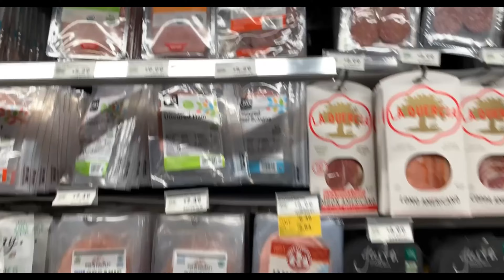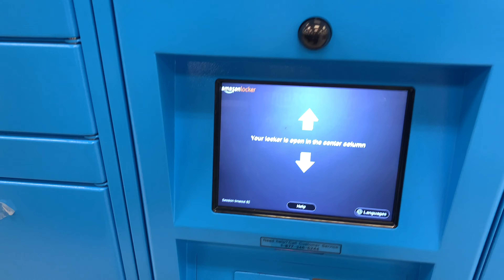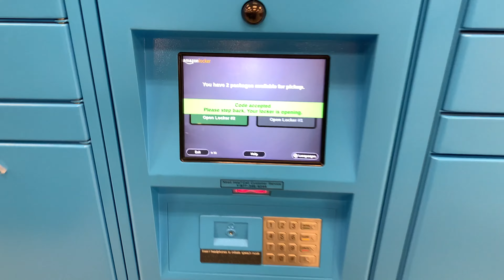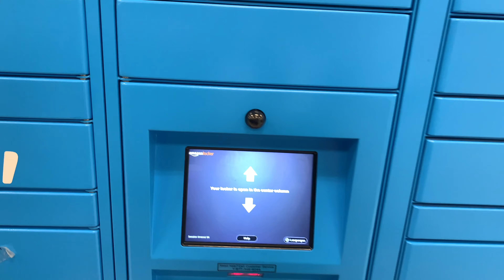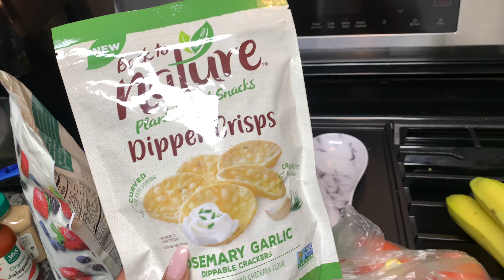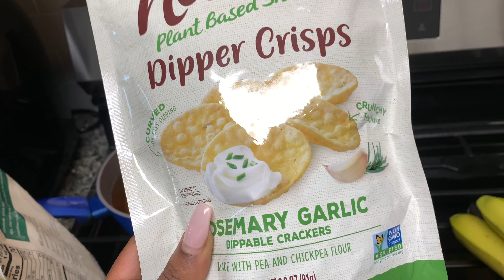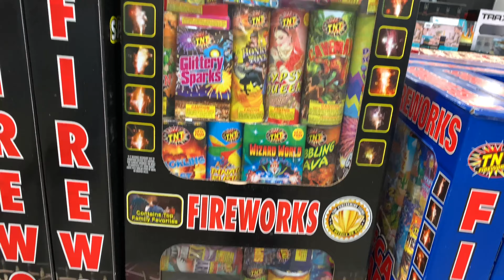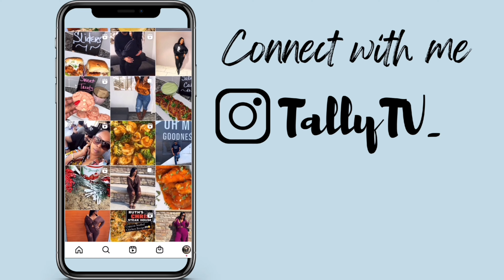WEEKEND ERRANDS/WHOLE FOODS + MORE/AMAZON PICK-UP/CAR KARAOKE😂💃🏽+COOK SUNDAY DINNER W/ME🥬🥔😋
Hey Y’all👋🏽❤️

In this Weekend vlog we’re running errands! Quick trips to Whole Foods, Walmart, a few grocery stores & more! All while having fun with some good ole’ car karaoke 🎤 💃🏽😂